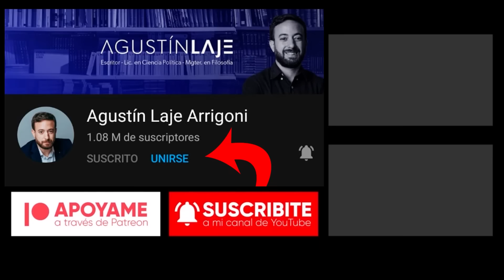El “lenguaje inclusivo” NO incluye | Agustín Laje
✅ Adquiere en preventa mi nuevo libro "Generación Idiota:

Gracias especialmente a:
Gerardo Ortiz
Avilix Gómez
Andrés Descalzo
Maximiliano Lorenzo
Sergio Contreras Sustaita
Rodrigo Boronat
André Suastes Rodríguez
Magdalena Quintero
Orlando Feregrino
Matías Contreras
Luis Barrientos Román
Eugenia Araúz
Yoloxochitl Topete
Jesús Cabrera
Cristian Herrera
Pablo Córdova
Carolina Avila
Diego Gaona
Edimar Gonzaga Meza
Fabricio Calvo
Gibran Machuca
Eduardo Sánchez
Himayrob Rojas
Rafael Elizondo
Edgar Hornus
Esteban Azofeifa
Jose Antonio Paredes Olivares
Ana Rosario
Noelia Romero
Edison Cubas
Gilfer Vasquez
Santiago Castro
John Delgado
Máximo Flores
César Santamaria
Daniel D'Unian Lara
Rossmery Saenz
Pablo Iocco
Matiwook
Rosa Valdez
David.N.Metal
Daniel Reategui
Jorge Pena
Marco Cadena
Rocío C.
Claudio Arroyo
Prof. Rafael Alejandro Rosario Riverau